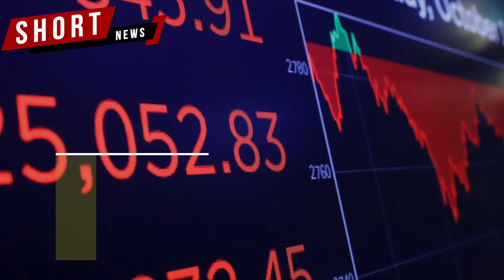US president Joe Biden to lay thrust on job creation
Hiring by firms will be promoted if covid vaccine does job

Only half of the over 22 million jobs lost in covid have been regained

Currently, American job market presents big challenge for Biden

President had unveiled a $1.9 trillion plan to strengthen the economy

Unemployment benefits were increased and direct cash payments introduced

Jobs in infrastructure, energy and education to grow in second phase

It is unclear whether Congress will approve of Biden's proposals

Slim majority of Democrats in the Senate may come in handy

Indication is that the country will go into recession if no action is taken